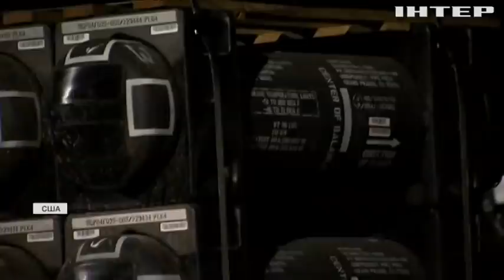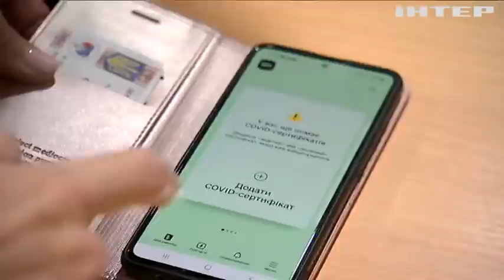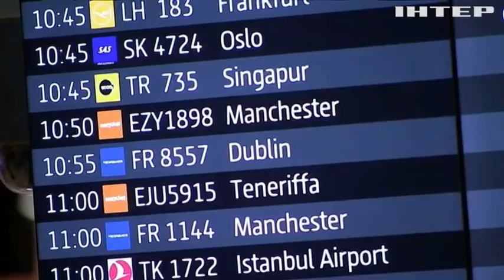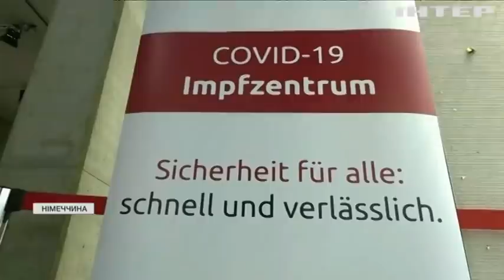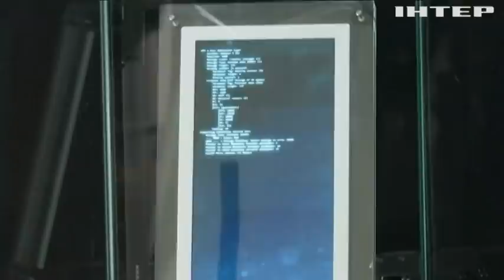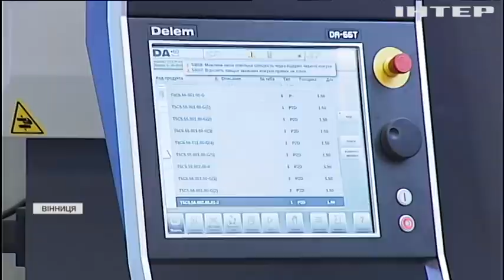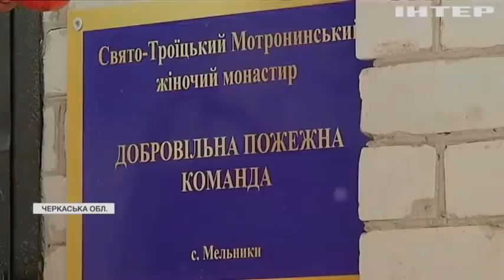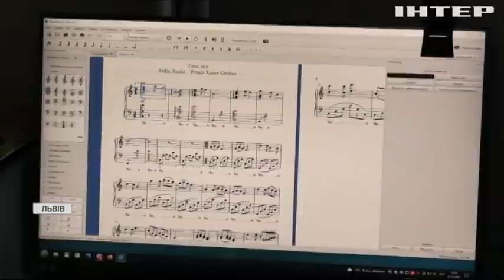Подробности 20:00, выпуск за 22 декабря 2021 года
Дивіться у випуску: Справа МН-17: коли суд оголосить вирок та покарає винуватців. Під Вінницею сталася страшна пожежа: що стало причиною займання. У Чернівцях жінка хворіла на коронавірус  більше семи місяців: чому хвороба не відступала.